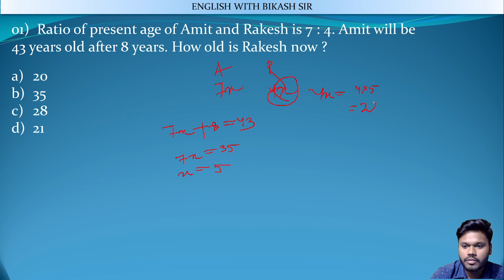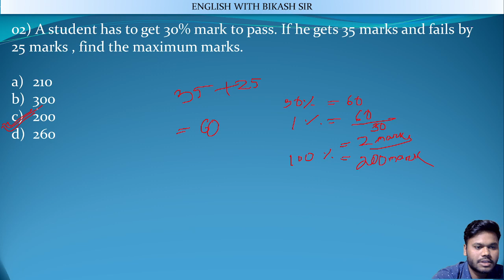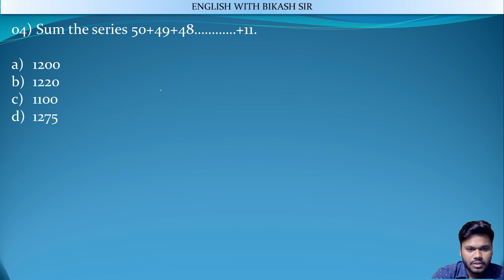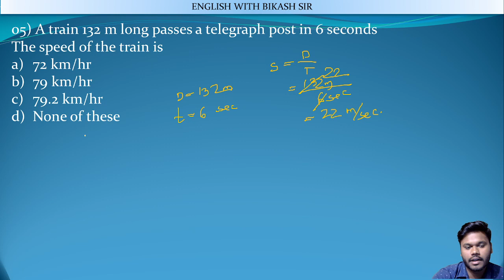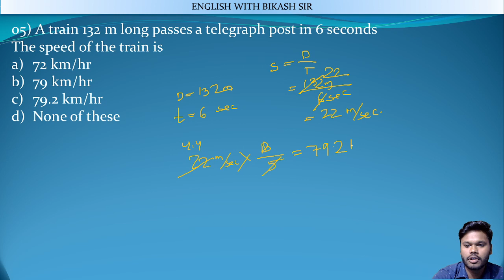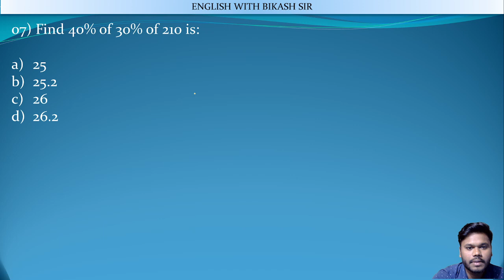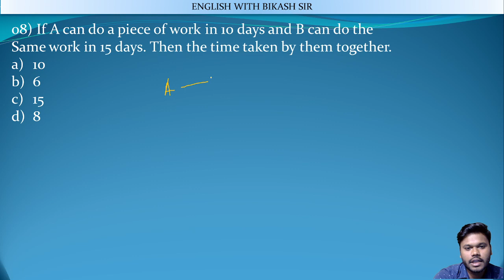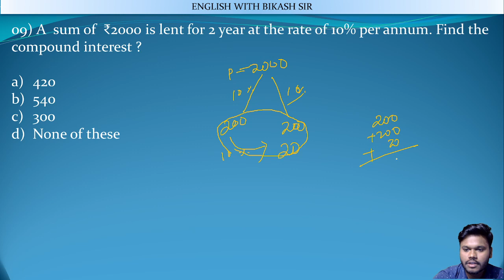MATHEMATICS BY PRASHANT SIR / Sure Shot Questions 04 / ENGLISH WITH BIKASH SIR / OPSC ASO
For Any Update and PDF